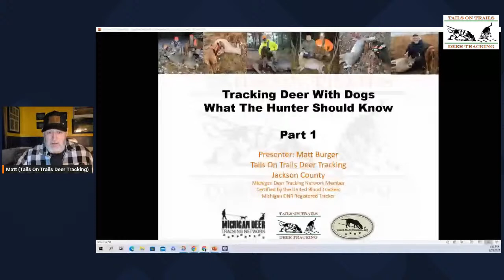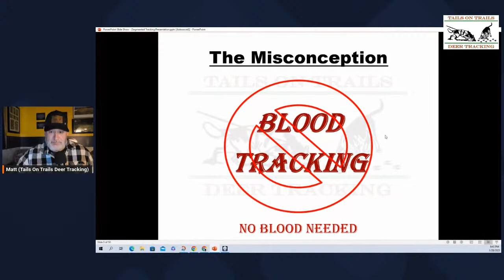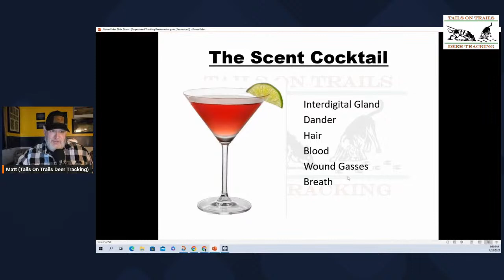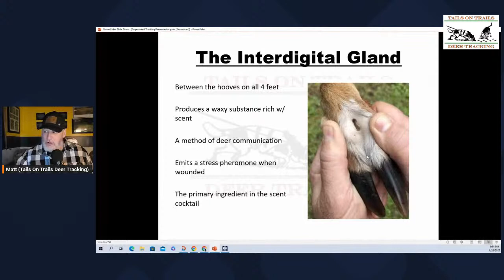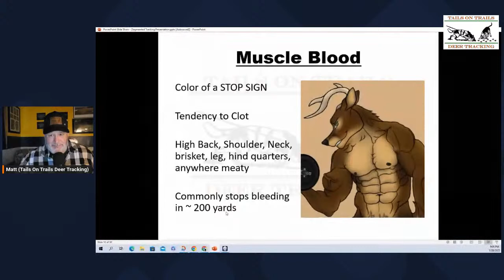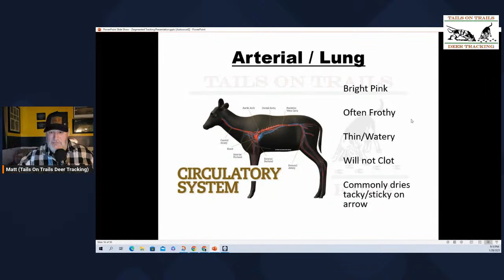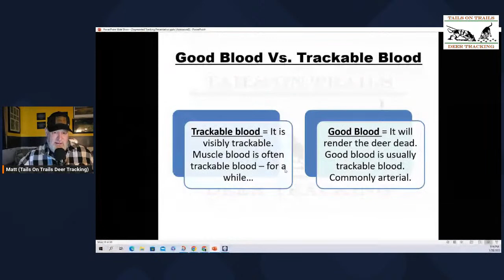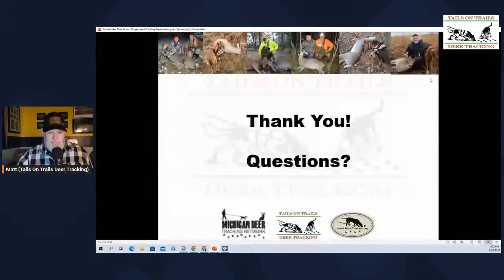Tracking Deer With Dogs - What the Hunter Should Know - Part 1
I aplogize for the poor audio quality. My internet did not get upgraded as scheduled before the broadcast. It will be upgraded before next stream.

In part 1 of a 2 part series we will talk about rules 1, and 1a of tracking, the misconception of tracking, fun facts about the nose, what a dog is smelling on the track, the significance of the interdigital gland, good and bad scenting conditions, and characteristics of the 3 most common types of blood.